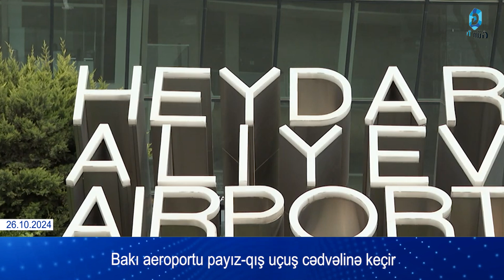Bakı aeroportu payız-qış uçuş cədvəlinə keçir